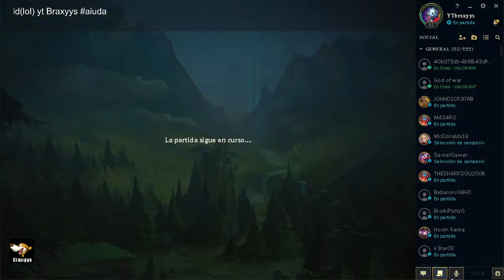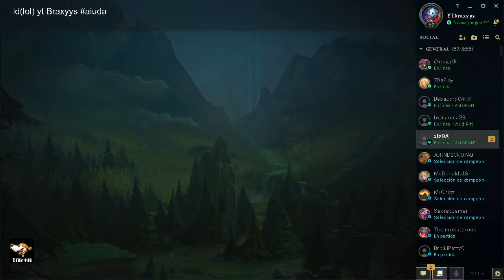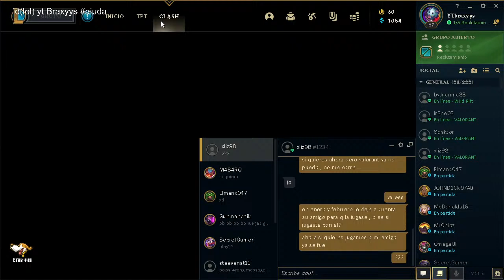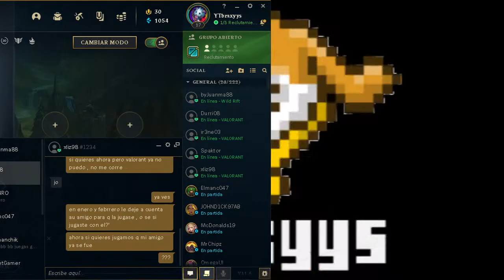Cuanto Tiempo!! Jugando LOL soy nuevo :)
DISFRUTA Y COMPARTELO
Club de Brawl Stars: Team Osamus. +18000 copas
👾DISCORD DEL CANAL Y DEL CLAN:👾